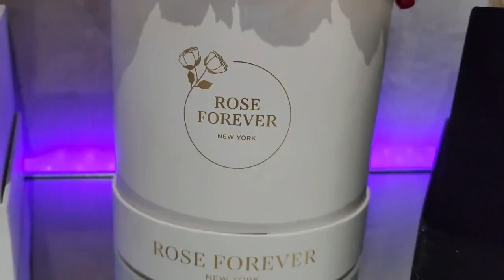Bethenny Frankel PAID NOTHING TO Rachel Leviss! + Rachel GOT PAID OVER 300K for Vanderpump rules!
Bethenny Frankel Bethenny Frankel podcast Bethenny Frankel rachel leviss rachel leviss interview

PARTNERSHIPS:
1. YIBU BEUTY

3. ROSE FOREVER

FACEBOOK.COM/REALANDYBH

TIKTOK.COM/@REALANDYBH

I LOVE YOU LOL!!! AND LET'S TALK ABOUT THIS MESS!❤vanderpumprules